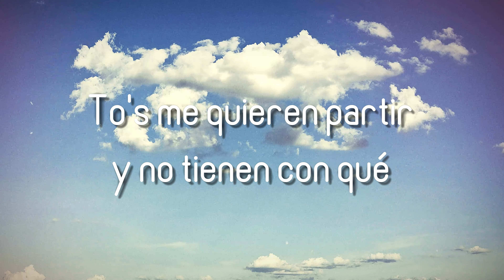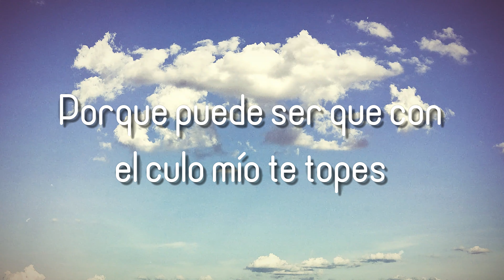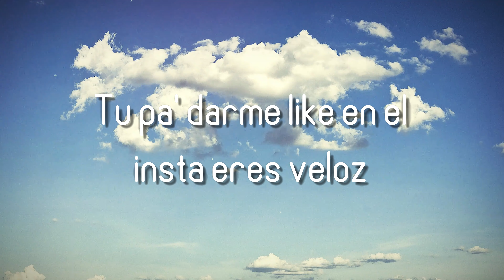Bichota - Karol G (Lyrics Video) 🐬